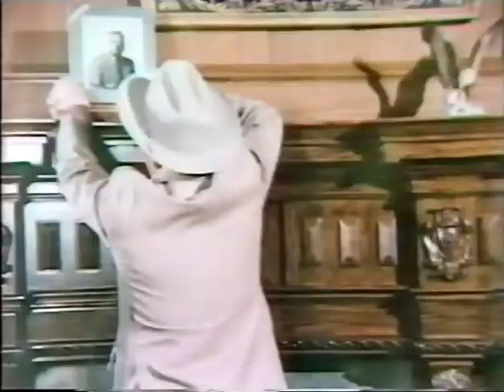Brothers and Sisters: Main Event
The frat gets involved in a college boxing match.